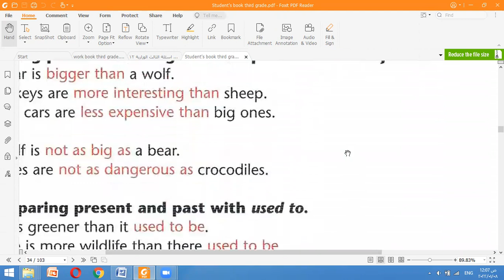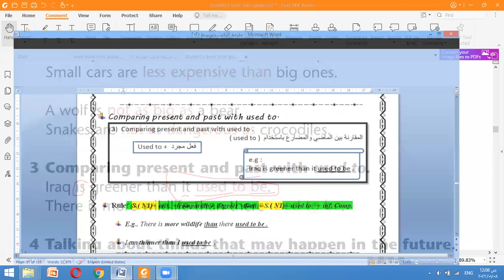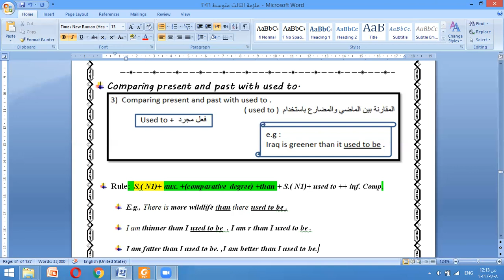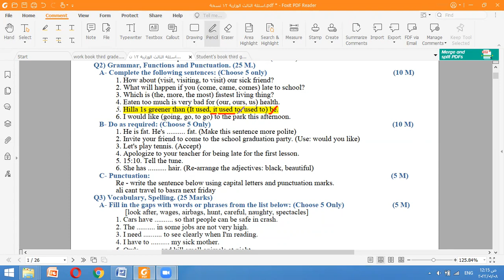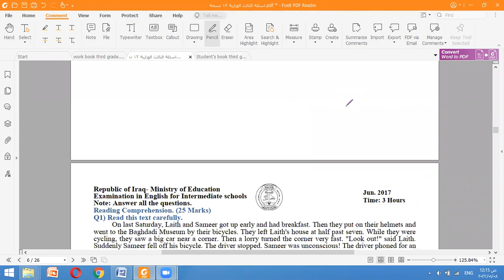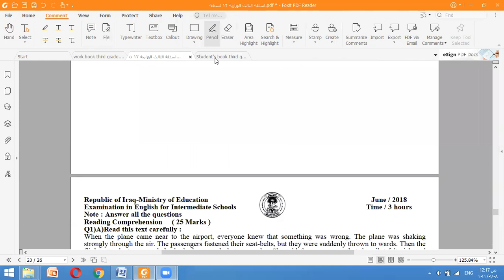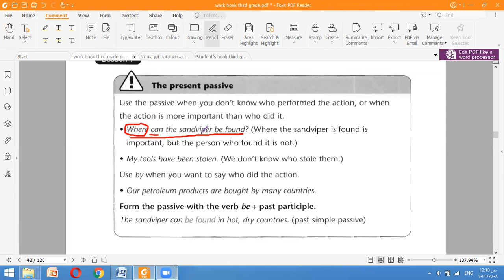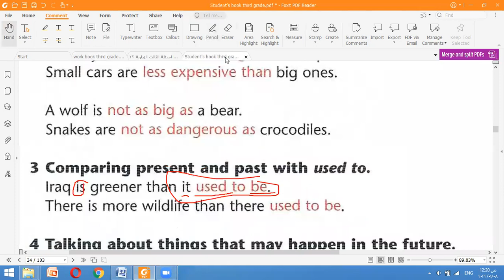unit 3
used to